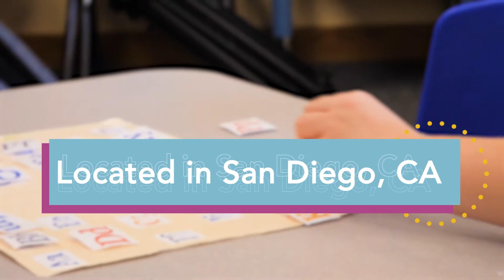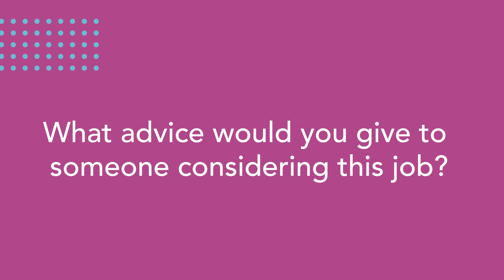What’s it like to be a Behavior Technician? - Kennessa W. from AST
Kennessa from San Diego, CA tells us what it's like being a Behavior Technician for Autism Spectrum Therapies.